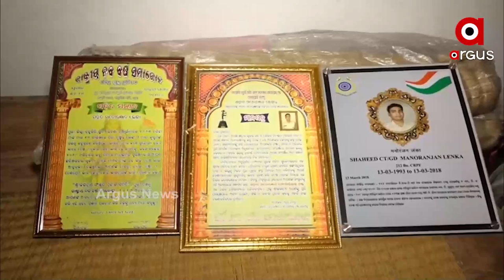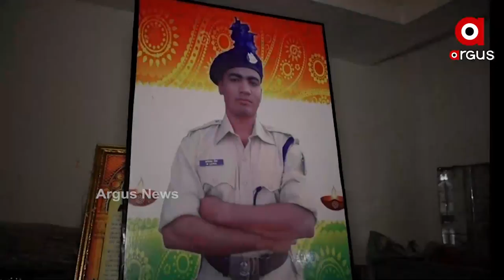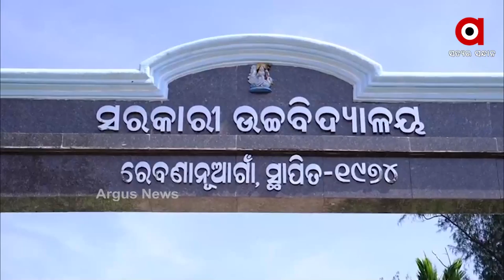ସହିଦ୍ ପୁଅ ପାଇଁ ଧର୍ଯ୍ୟହରା ହେଲା ମା'ର ମନ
ଏବେ ନିସଙ୍ଗ ମାଆ ଟିର ସାଥି କହିଲେ କେବଳ ଲୁହ...ପୁଅର ସ୍ମୃତିକୁ ସାଉଁଟିଲା ବେଳେ ଧର୍ଯ୍ୟର ବନ୍ଧ ଭାଙ୍ଗି ଯାଉଛି । ଧର୍ଯ୍ୟହରା ହେଲେ ସହିଦ୍ ମନୋରଞ୍ଜନ ଲେଙ୍କାଙ୍କ ମା' ।